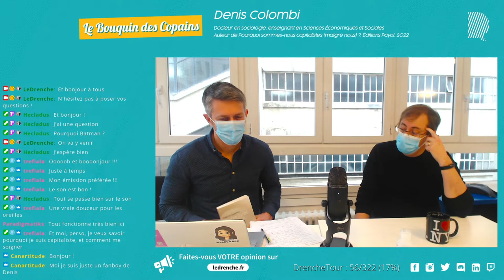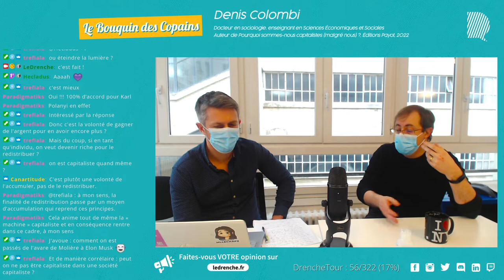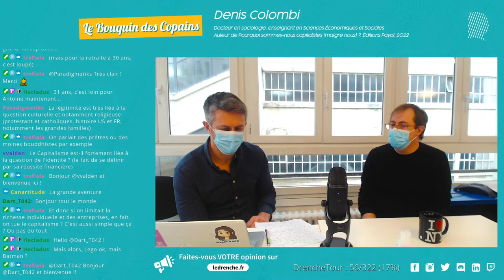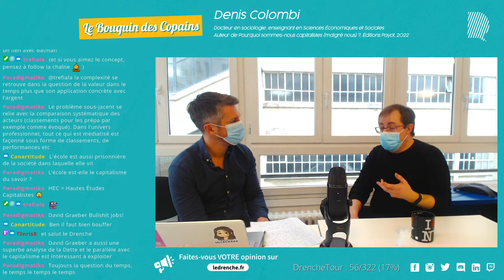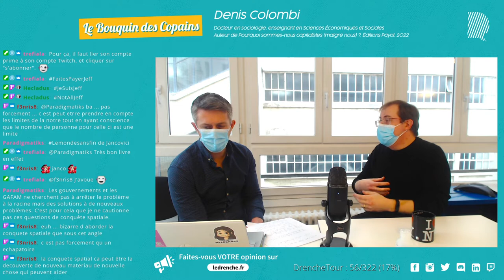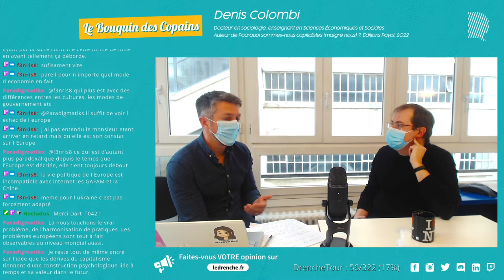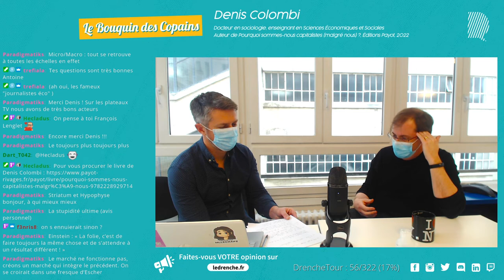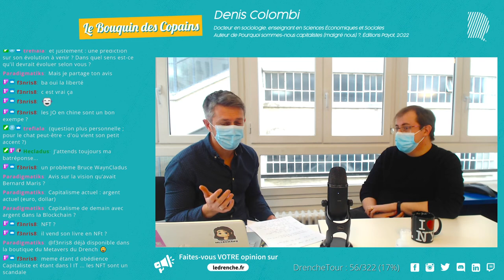Bouquin des Copains - Denis Colombi pour "Pourquoi sommes-nous capitalistes (malgré nous) ?"